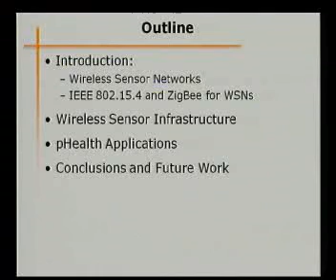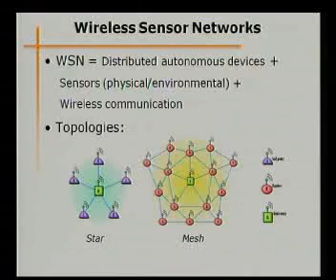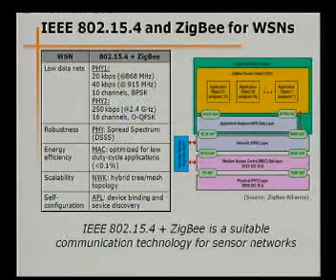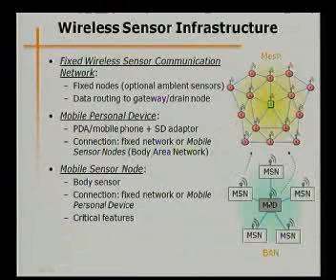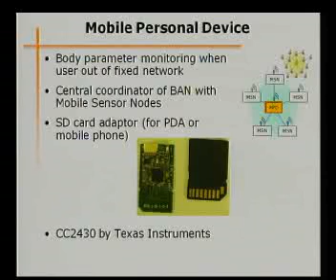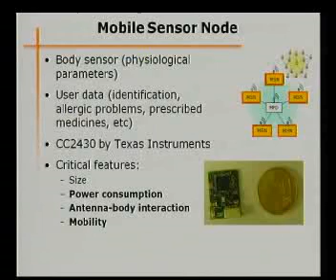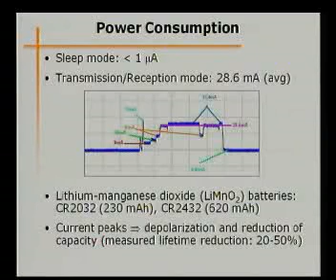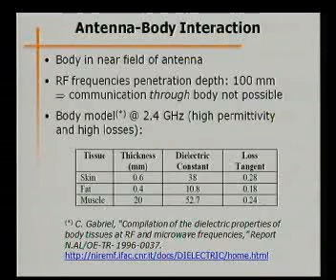Aitor Arriola 1/2 - pHealth2008 (Español)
Presentación de Aitor Arriola
en el Congreso pHealth2008